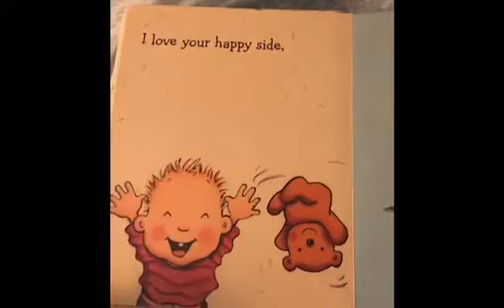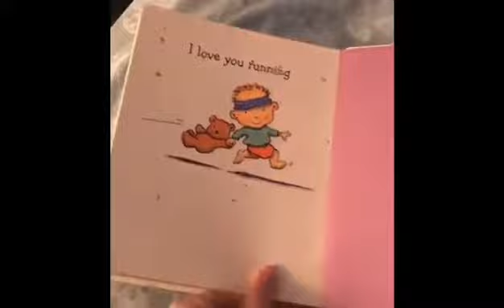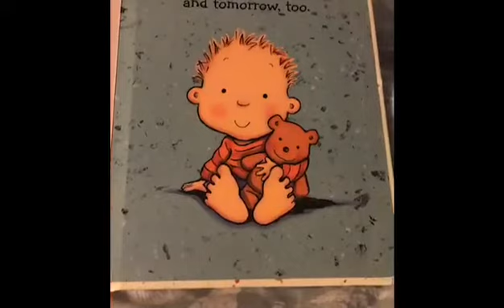Toddler Bedtime Story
Join Ms. Cindy for a toddler book reading perfect for bedtime!